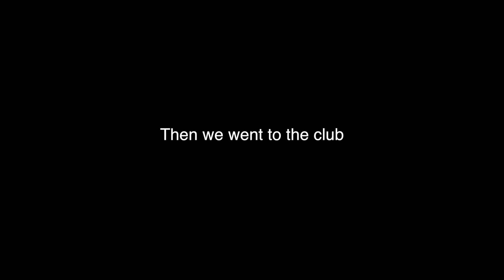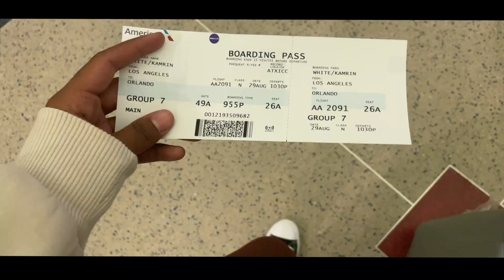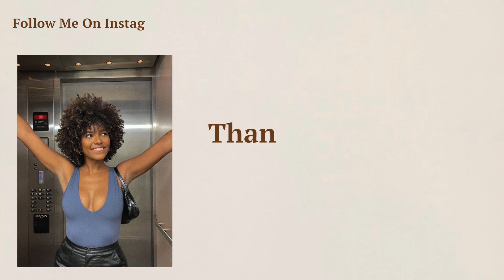living my best life * LA Vlog 2021 *| Kamrin White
I hope you guys enjoyed my Los Angeles 2021 girls trip vlog  ! I had so much fun being here.

not me spelling Los Angeles  wrong in the beginning omg

|| SOCIAL MEDIA ||